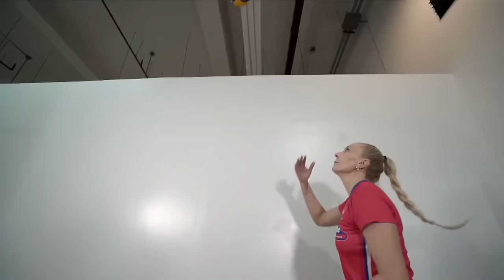CHERY TIGGO vs CREAMLINE | GAME 2 NOVEMBER 5, 2022 | 2022 PVL REINFORCED CONFERENCE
GAME 2 NOVEMBER 5, 2022 | CHERY TIGGO CROSSOVERS vs CREAMLINE COOL SMASHERS | 2022 PVL REINFORCED CONFERENCE